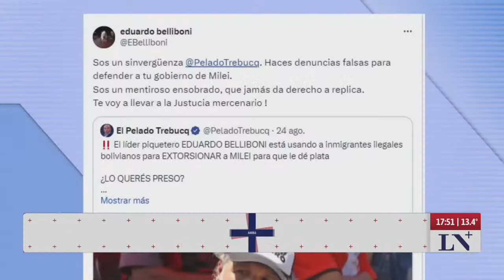Milei prepara el veto completo de la ley sobre la nueva fórmula de movilidad jubilatoria